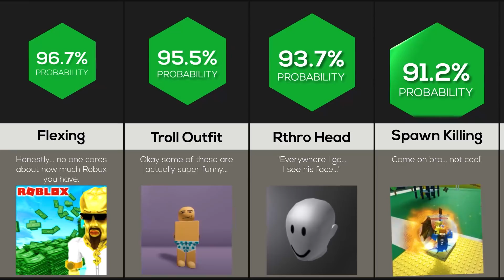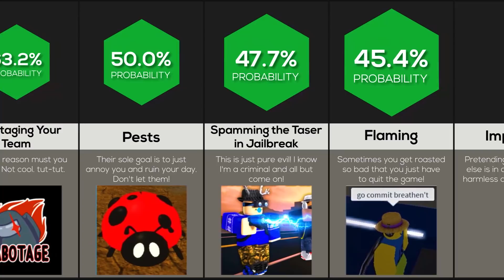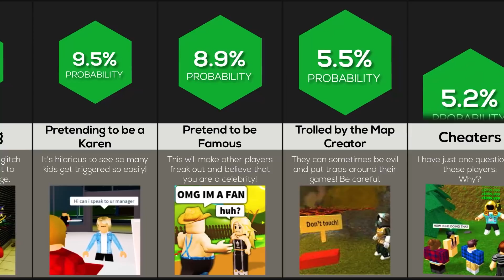Probability Comparison: Roblox Trolling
These are some ways you can troll your friends in ROBLOX! Have you ever trolled your friends by playing annoying music? Or have you ever told them to press Alt+F4?! Watch this video to find out more ways to troll!